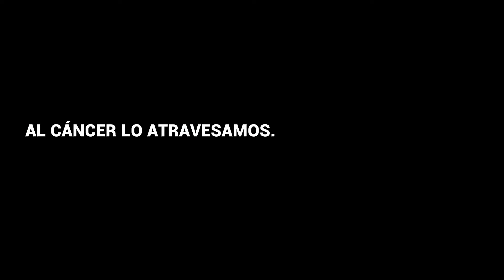‘Detectemos Lo Demás’, de Hermana para Macma, Donde quiero estar y Directorio Legislativo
Ficha técnica ‘Detectemos Lo Demás’

Anunciante: Donde quiero estar / MACMA / Directorio Legislativo
Responsable cliente: Victoria Viel Temperely (Donde Quiero Estar), María Paula Castillo (Macma), Mercedes de los Santos, (Fundación Directorio Legislativo)
Agencia: Hermana
Co-fundadora y directora general creativa: Melanie Tobal
Redacción creativa: Elizabeth Stellavato
Dirección de arte: Mariela Pettinati en colaboración por Publicitarias.org
Productora: Poster
Directora: Dana Campanello
Productor ejecutivo: Mariano Echarri
Productora ejecutiva: China Pla
Asistente de dirección: Paulina Dana
Director de fotografía: Santiago Cantillo
Directora de arte: Magdalena Peralta
Vestuario: Greta Ure
Coordinación de postproducción: Lucía Lamboley
Editora: Daniela Medina Silva
Banda Sonora: Papamusic
Mix: Papapost
Corrección de Color: Daniela Medina Silva y Santiago Cantillo
Título: Detectemos lo demás